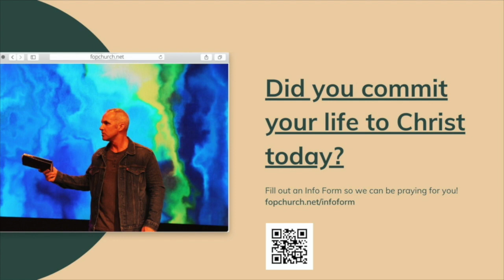Week 2: Hindsight 2020 "Boll Weevil"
Are you new to the FOP Church family?! We can't wait to connect with you!! Click this link to jump into our FOP Connect Online course so we can get to know you better
Give your heart to Jesus today?